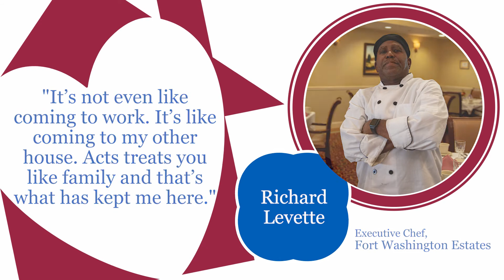Acts Retirement Spotlight: Richard Levette, Chef, Fort Washington Estates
Meet Rich, the executive chef at Fort Washington Estates in Fort Washington, Pennsylvania. Chef Rich has been at Fort for 24 years, starting as a cook. It was Rich's childhood dream to become a chef, with the love of cooking coming from his mother.

"My mother was an excellent cook and I still haven't reached her status," says the Queens, NY, native. It's that sense of family and following his passion that has kept Rich with us for over two decades, and we couldn't be more grateful!

Find out how you too can be a part of our team

Learn more about Acts Retirement-Life Communities by visiting us on the web